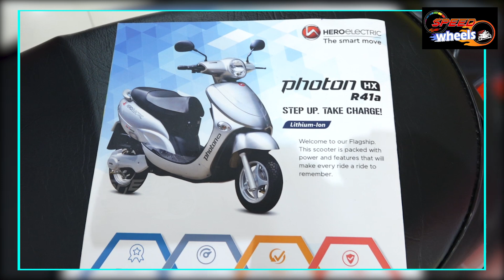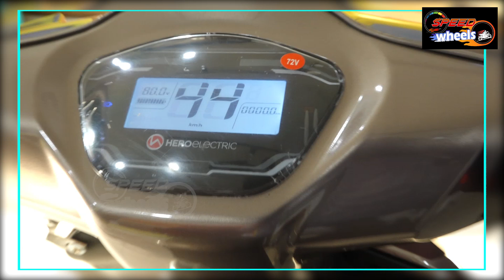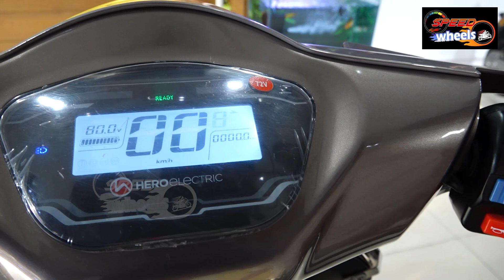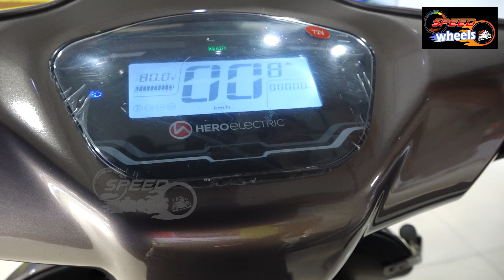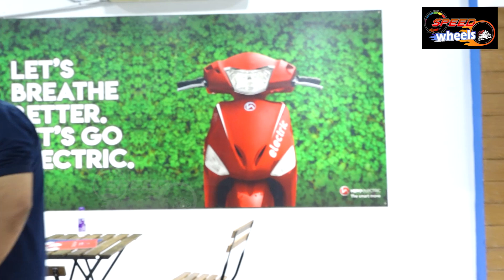Hero Electric Photon HX BIKE Review In Telugu | Best Electric Scooters 2021 | Speed Wheels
Hero Electric Photon HX BIKE Review In Telugu | Best Electric Scooters In India | Speed Wheels